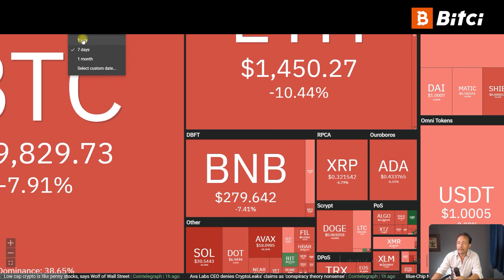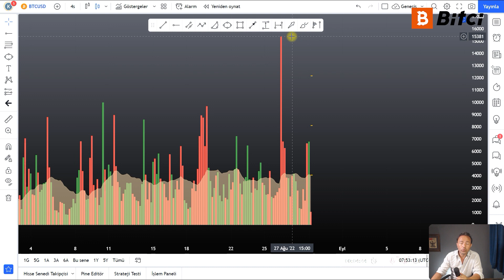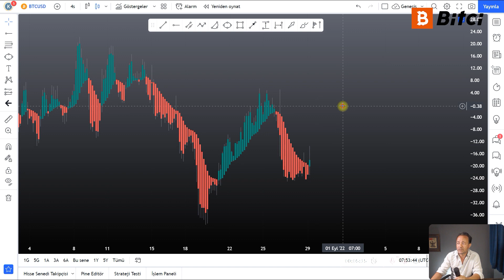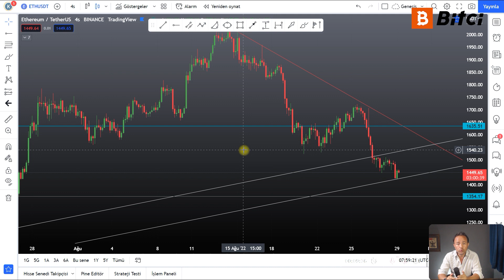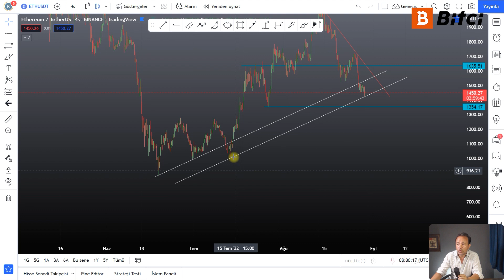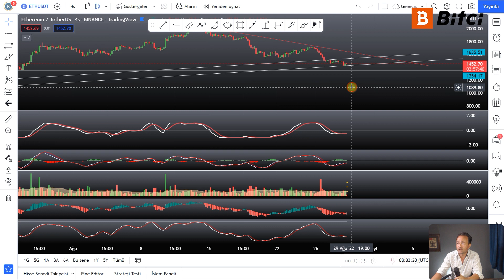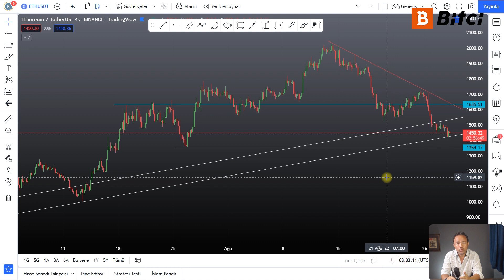İki Lider Kritik Desteklerinde! BTC ve ETH'de Düşüş Sürecek mi?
Yeni hafta kısmi satışlarla başladı... Çok önemli destek noktalarını test eden Bitcoin ve Ethereum bu seviyelerin üzerinde tutunabilecek mi? Senaryolar neler?

00:00 Başlangıç
00:03 Piyasaya Genel Bakış
01:45 BTC/USD Paritesi Teknik Analizi
09:30 ETH/USDT Paritesi Teknik Analizi